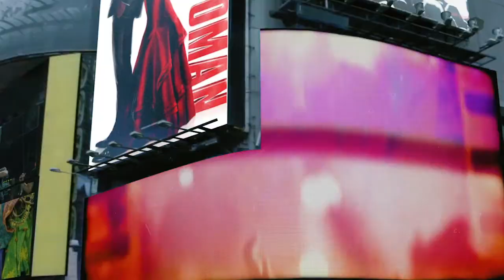Rick Elice - Writer of Jersey Boys, Addams Family Musical, and many more - Part 1